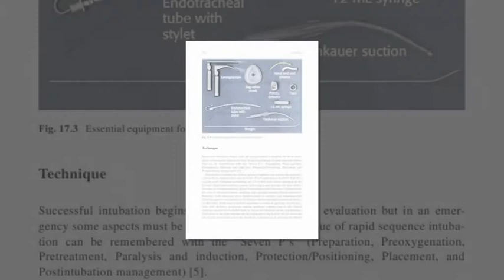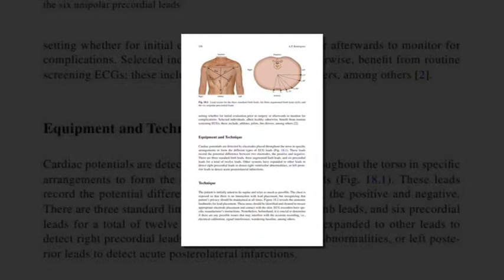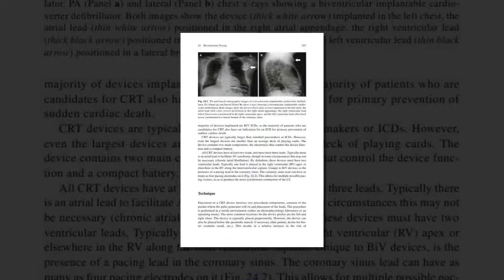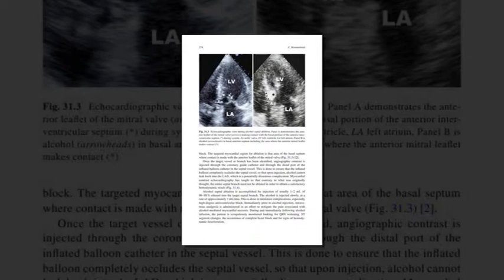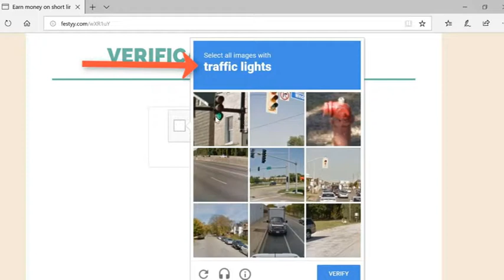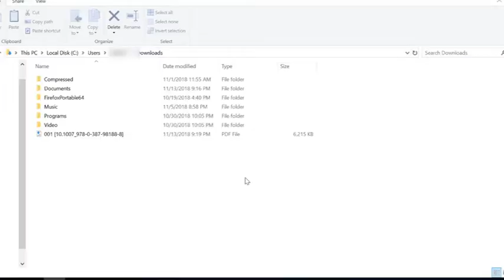Cardiology Procedures - A Clinical Primer [by Robert C. Hendel • Carey Kimmelstiel]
Hello!